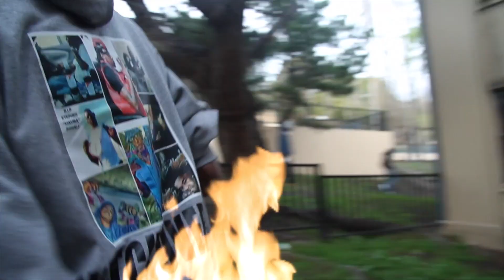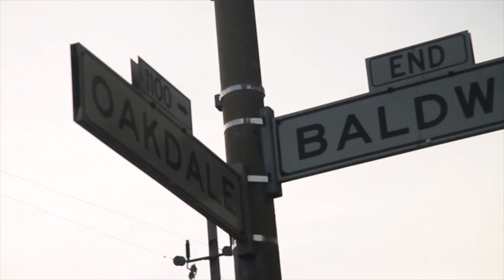Phil Geez ft SFG Smoke - WAR (music video ) 2015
Phil Geez
ft SFG Smoke
WAR (music video )
 2015
SHOT BY @WAYNESTIXMEDIA